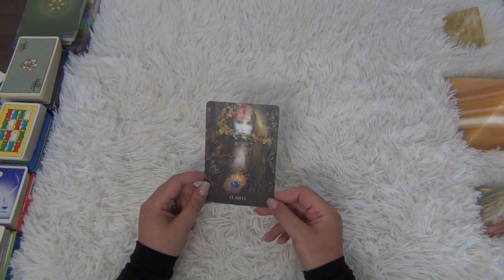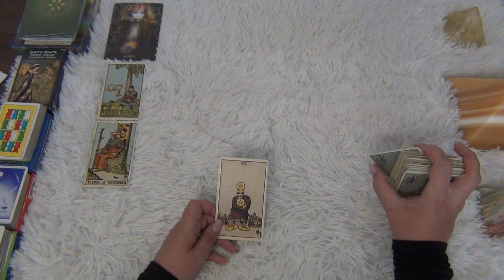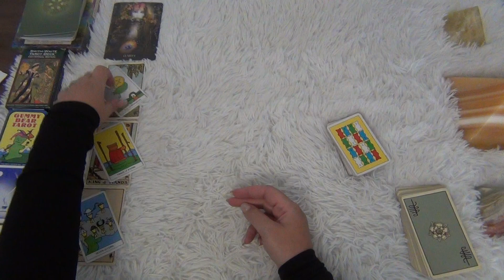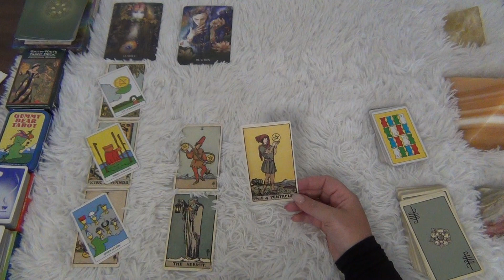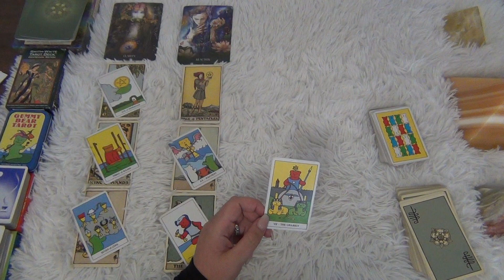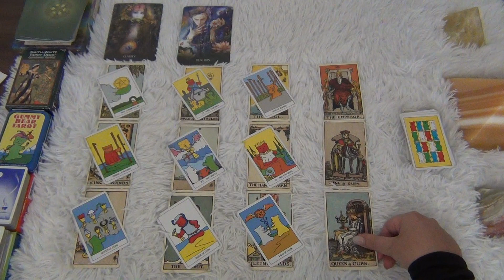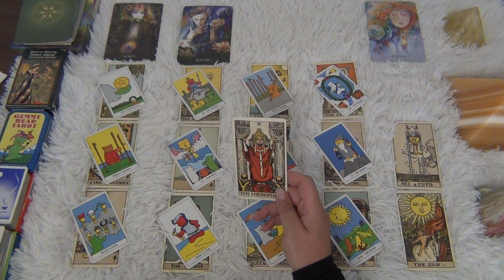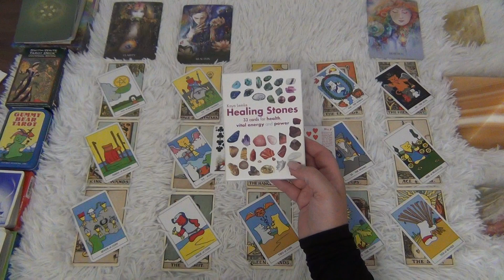Many New Opportunities! - Scorpio Mid-July 2022 Tarot Reading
This is the Scorpio general tarot reading for mid-July 2022! Scorpio, many new opportunities! ENJOY!